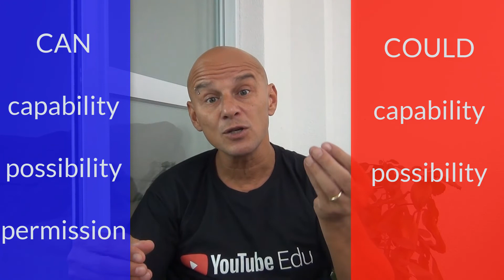Como Aprender a Falar e Entender Inglês com Séries e Filmes | English Coaching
Na aula de hoje irei ensinar tudo o que você precisa saber sobre como Aprender a Falar e Entender Inglês com Séries e Filmes em Inglês!